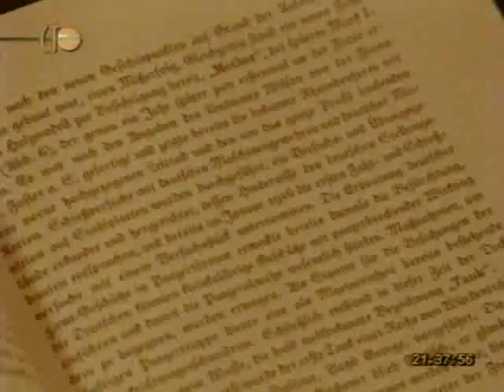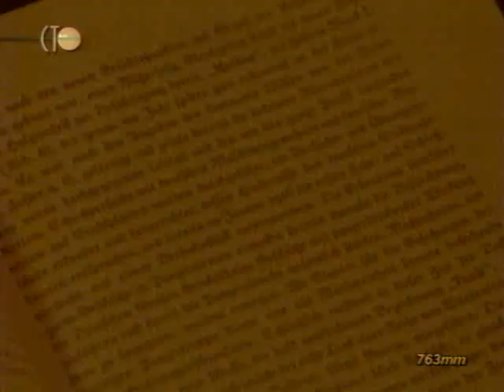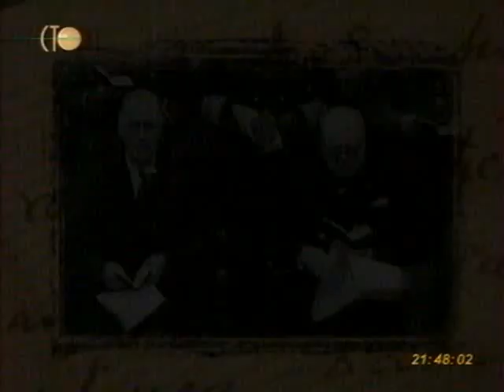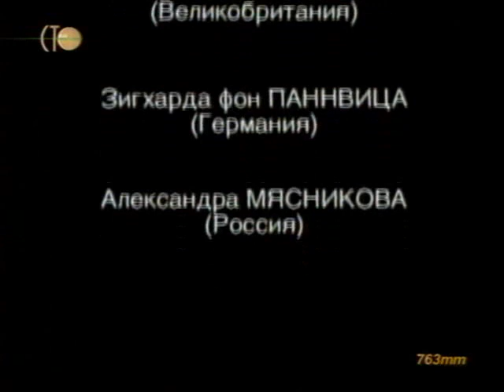Вторая мировая день за днём. 46 серия.